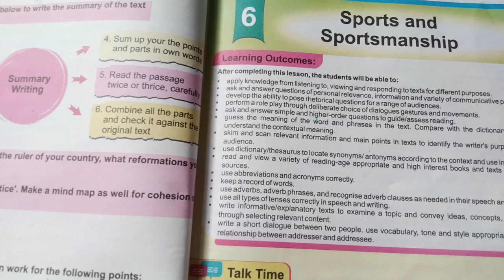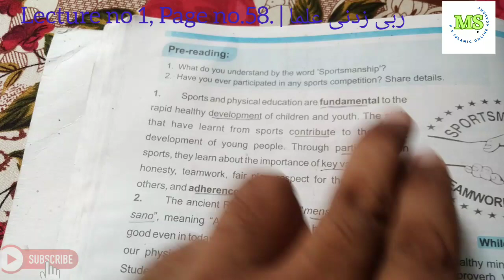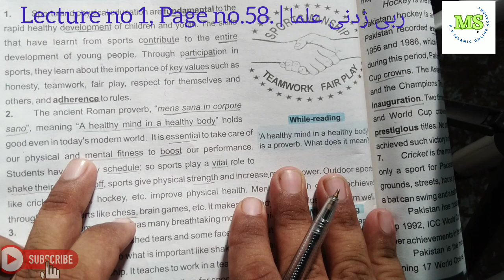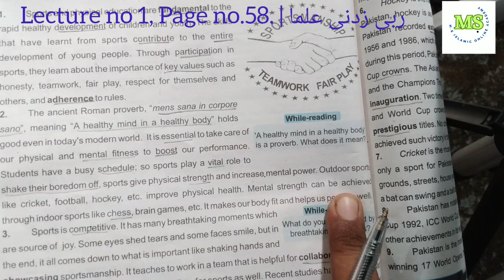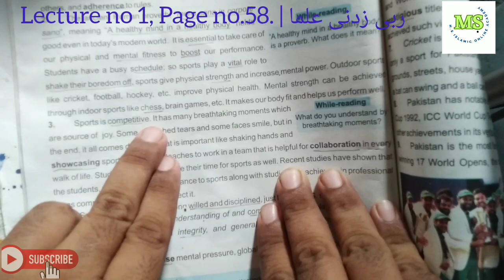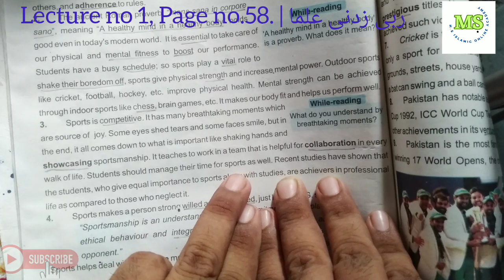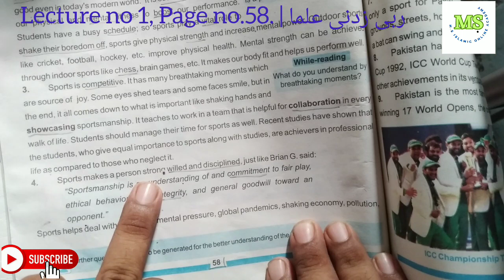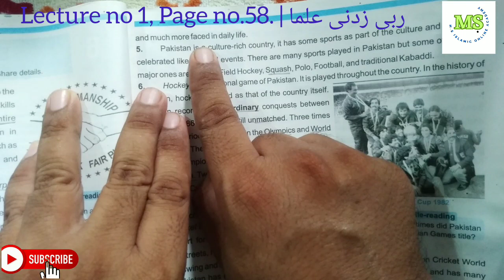Class 8 English Chapter 6 | Urdu Translation part 1 | Sports And sportsmanship | Lecture 2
In this video we discuss the following points.
Class 8 English Chapter 6 ,Urdu Translation, Sports And sportsmanship ,ranslation with solved exercise .
This video is helpful for both teachers and parents.It enhances the mental capability of the students.They  can learn a lot of things.
Mulberry Bush
English speaking
English reading
English learning
English teaching